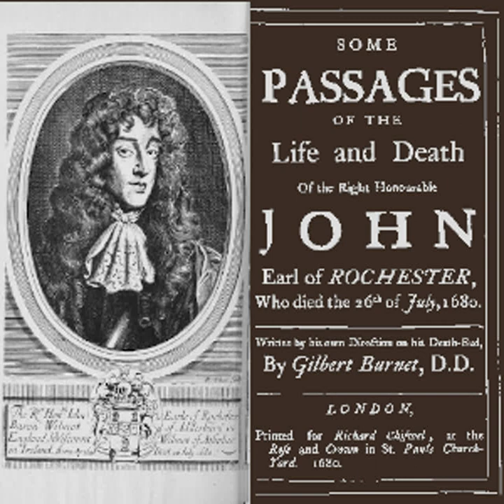Some Passages of the Life and Death of the Right Honourable John, Earl of Rochester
Some Passages of the Life and Death of the Right Honourable John, Earl of Rochester by Gilbert Burnet (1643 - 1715)
Genre(s): Christianity - Biographies

Read by: InTheDesert in English

Chapters:
00:00:00 - 00 - Preface
00:08:00 - 01 - Section 1
00:28:15 - 02 - Section 2
00:43:20 - 03 - Section 3
00:59:49 - 04 - Section 4
01:15:01 - 05 - Section 5
01:31:27 - 06 - Section 6
01:46:18 - 07 - Section 7
01:53:56 - 08 - Section 8
02:04:38 - 09 - Section 9